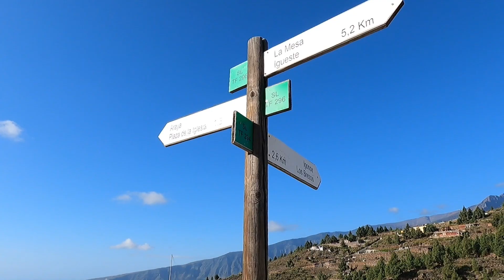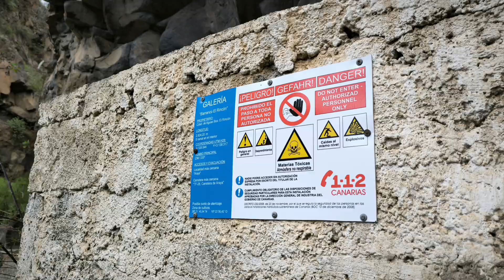Altos de Candelaria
Ruta circular desde Icoro
Barranco de la Florida, barranco de Igonse, barranco de las Vigas, área recreativa de los Brezos, barranco de Achacay, barranco el Rincón, galería el Rincón